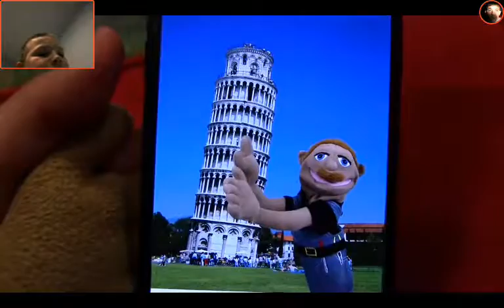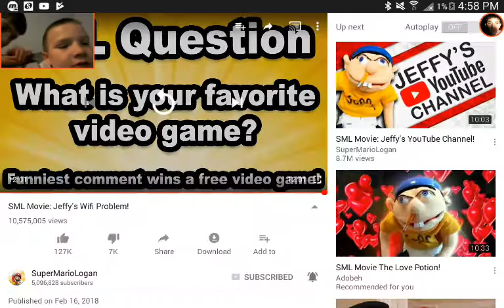reacting to jeffy's wifi problem! (clean)